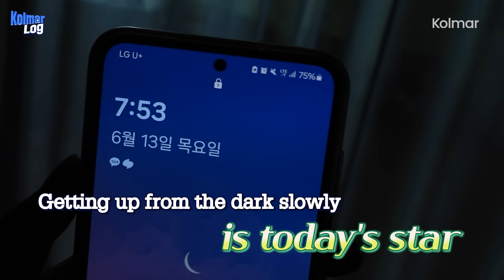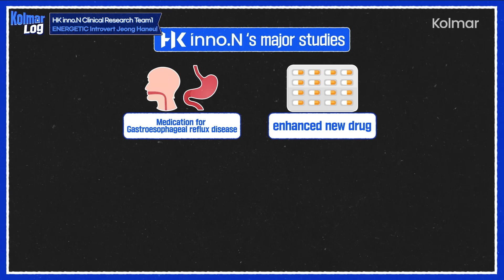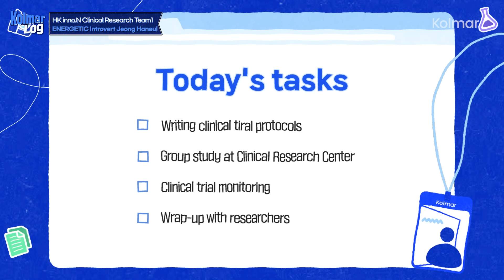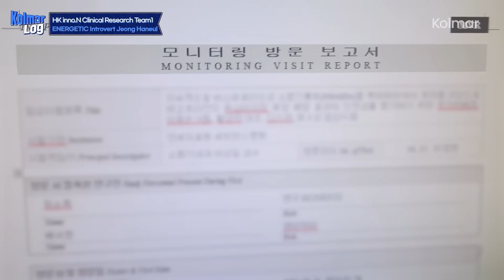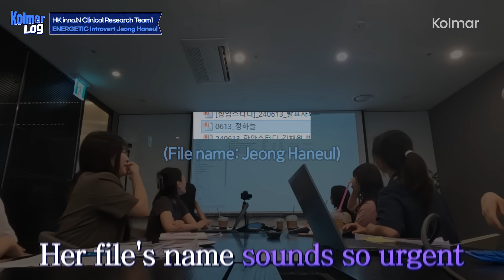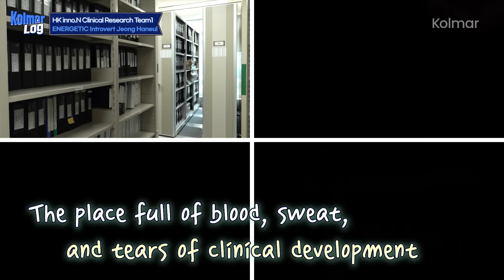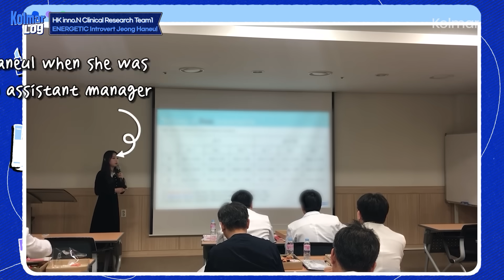HK inno.N | How does a pharmaceutical company run clinical trials on new drugs? | KolmarLog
_Malicious slander/libel against anyone presented in the video may be deleted without notice._

Did you know that seven out of ten years in developing new drugs are spent on clinical trials?👀

*HK inno.N's Clinical Research Center* runs in-house clinical trials on the entire process.💊

They're well-received as well because it has many competent employees who had their new drugs approved👍

_Kolmar’s sincerity to create the value of beauty and health for people around the world._
_Kolmar leads the market_

Timestamps⏰

00:00 Highlights
00:23 Waking up at 8:00 a.m. at work?
01:02 Today's star
01:42 Breakfast🍞
02:05 A tour around HK inno.N's office
02:52 Today's tasks
03:56 A friendly group study
04:32 Clinical Research Team 1's lunchtime💙
05:29 Top secret? What is this place?🤫
06:25 CRM, an expert in working outside!
07:56 What's Haneul's goal?
08:27 Her secret hobby 🎸